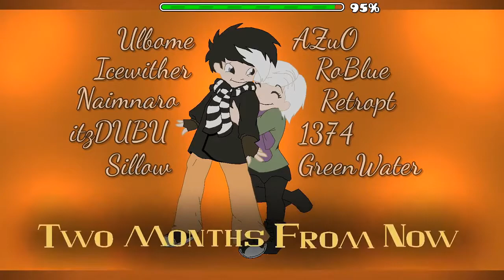"Two Months From Now" by RoBlue & More - Geometry Dash 2.1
~Info Level~
Name        : Two Months From Now
Creator      : RoBlue & More
Song          : Waterflame - Two Months From Now
Difficult      : Harder [7☆]